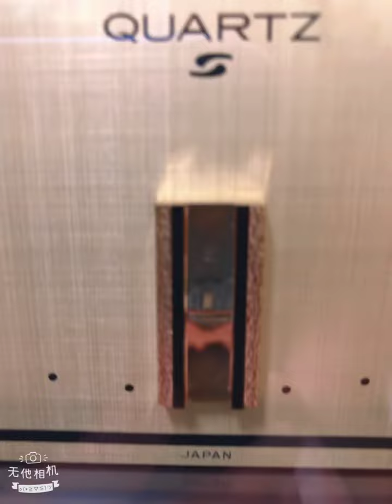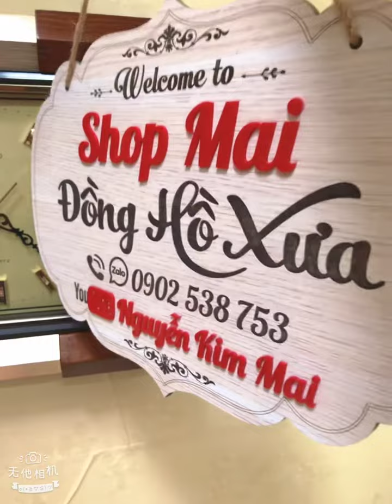( Đã bán) Đơn giản thôi, nhưng sang trọng có thừa. SEIKO vàng và nâu. 1.3 triệu. Lh: 0902538753.